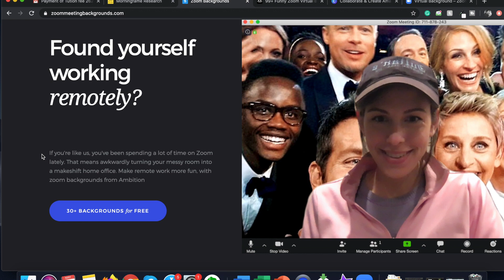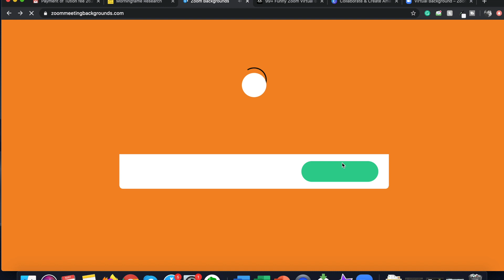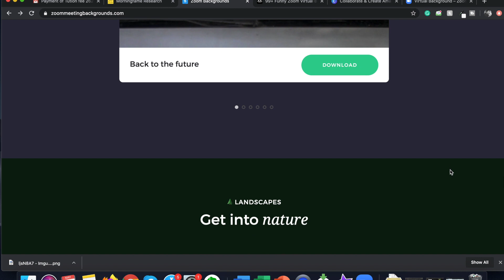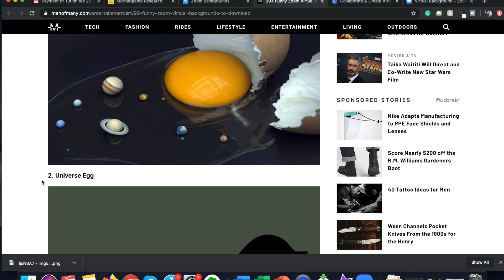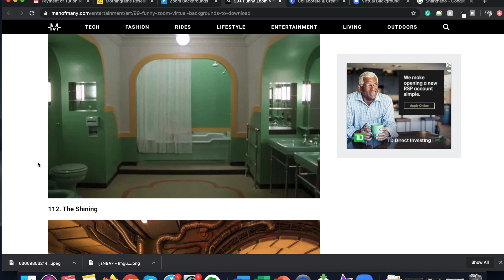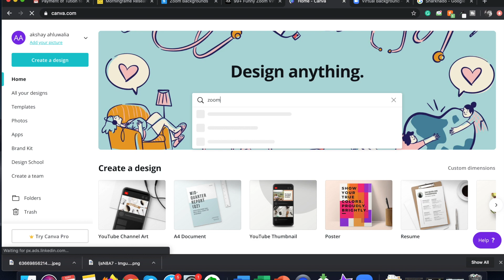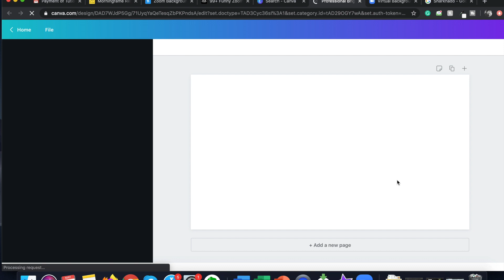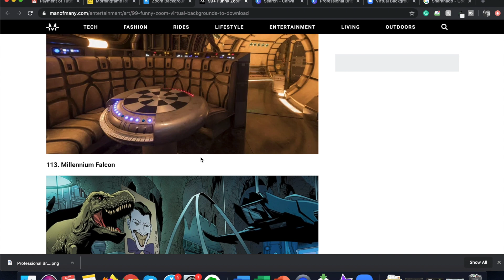Zoom Background Pictures & Ideas for Free | Download Funny, Prank, Creative & Custom Backgrounds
Download the Best Zoom Background Pictures for Free. In this video, I will be telling you about some resources from where you can download Trending, Prank, Funny, and Creative Zoom backgrounds.

Resource 2(Take ideas from the title of the Zoom backgrounds and search on Google/Take a screenshot)

Resource 3(For Customizing the background. Sign in with your Gmail id and search for zoom virtual background/upload your own image and customize)

These resources contain Zoom backgrounds such as Distracted boyfriend, Staring dad, Tiger King, Game of Thrones, Family Guy, The Office, Friends, Starwars, Toilet paper, Drake - hotline bling, Wolf of Wall Street, The Mask, Back to the Future, Sharkanado, Hogwarts and so on